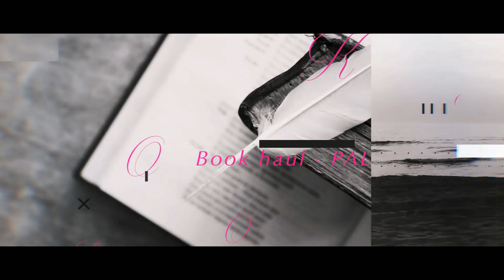Sorties livresques | Mai 2020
Hello !
Je vous présente les sorties que j'ai notées pour ce mois de Mai 2020

+++ LIVRES CITES DANS CETTE VIDEO +++

+++ SUIVEZ-MOI PARTOUT ! +++

A bientôt
Mumu